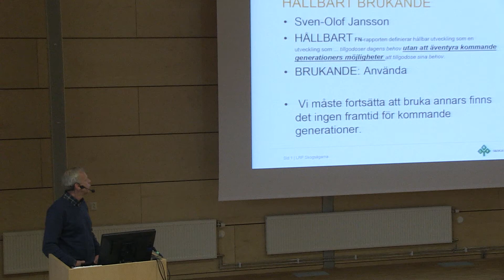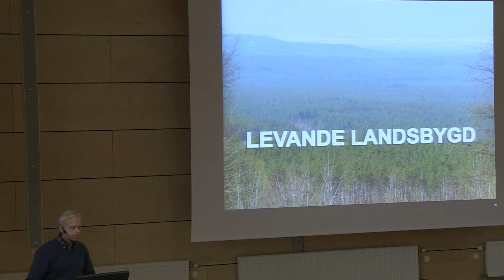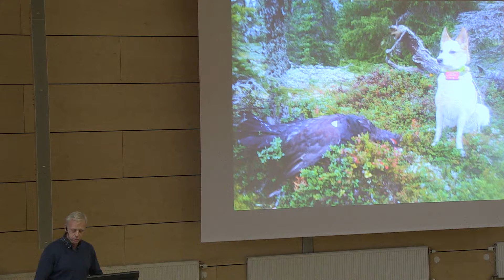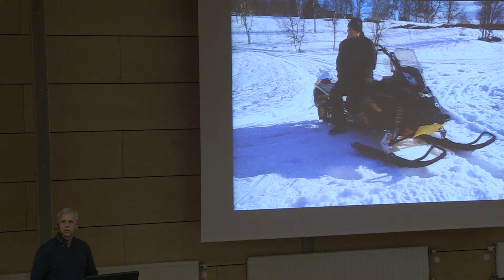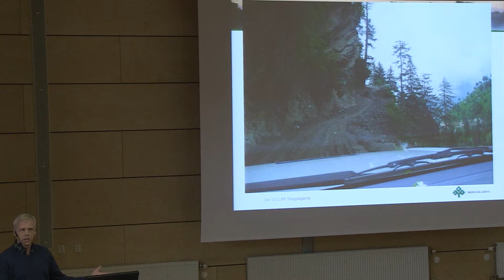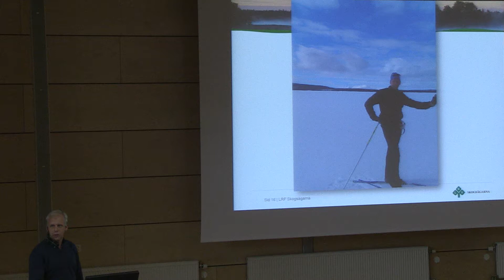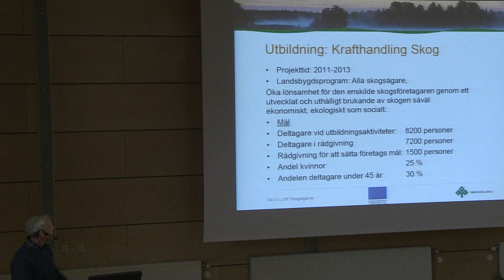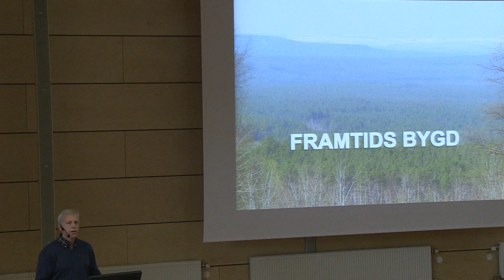Skogsdagen 2012 - Föreläsning med Sven-Olof Jansson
Föreläsning från Skogsdagen 2012. Sven-Olof Jansson, projektledare Krafthandling Skog LRF Skogsägarna, svarar på frågan "Vad innebär hållbart brukande för mig?".